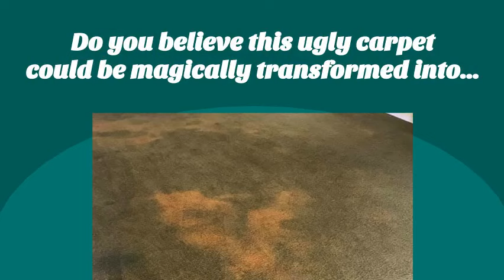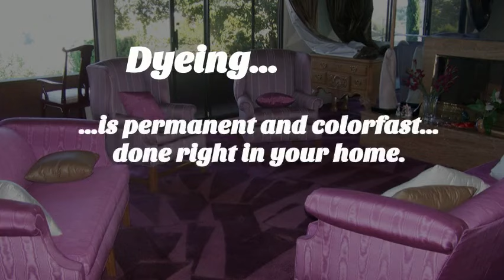Silverado CA Carpet Dyeing 800 789 5780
DyeMasters Carpet Dyeing is Southern California's original on-site carpet dyeing company that specializes in on-location carpet dyeing. Our specialty is in the area of carpet dyeing and carpet color Restoration. We are also experts in the repair of bleach and chemical spots. Carpet dyeing is a process that re-dyes wall-to-wall carpet on-location in homes, condos, apartments, offices, churches, schools, restaurants, boats, RVs, autos, etc.
Carpet Dyeing is an excellent way to give your carpet an affordable facelift. This service is a great alternative to costly carpet replacement, it is perfect for anywhere with a carpet!